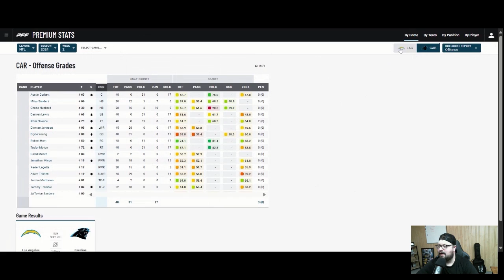Fantasy Football Impact of Andy Dalton Panthers QB1 | Adam Thielen and Diontae Johnson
The fantasy football value impact of Carolina Panthers benching Bryce Young for Andy Dalton. Fantasy football Week 3 advice for Diontae Johnson and Adam Thielen for waiver wire pickups.

Get a $1000 bonus, sign up for Underdog Fantasy w/ code FLURRY